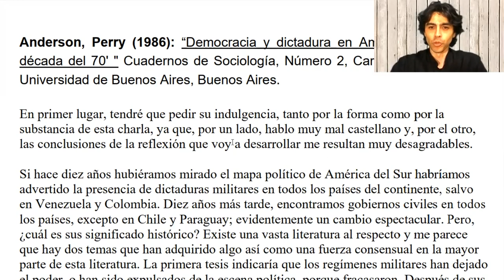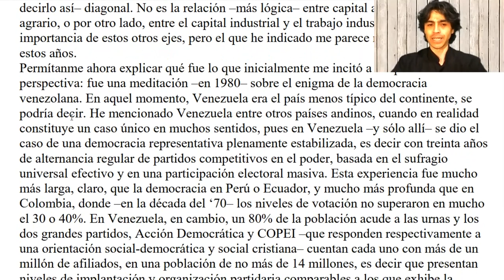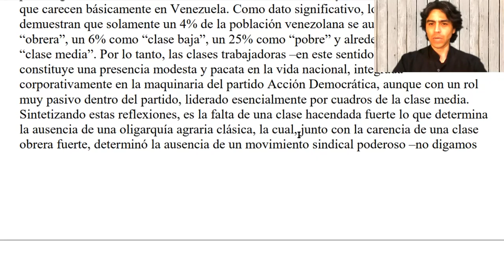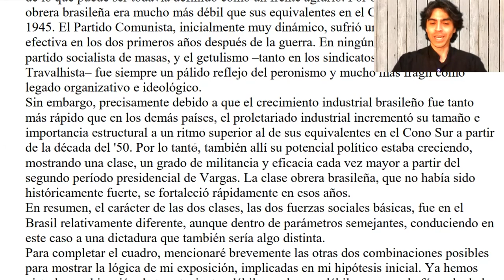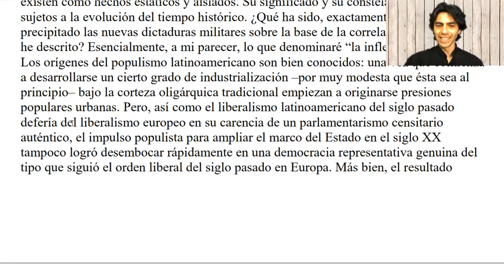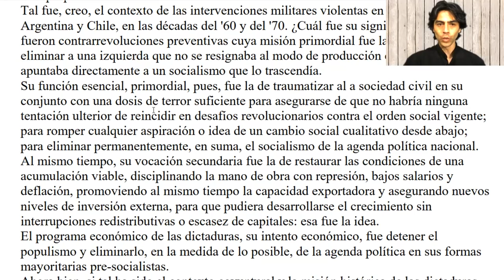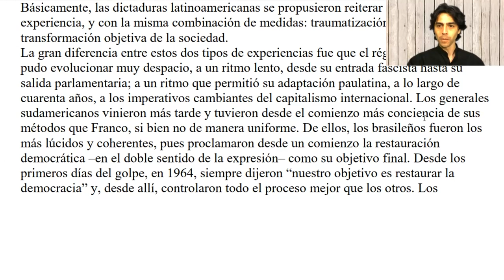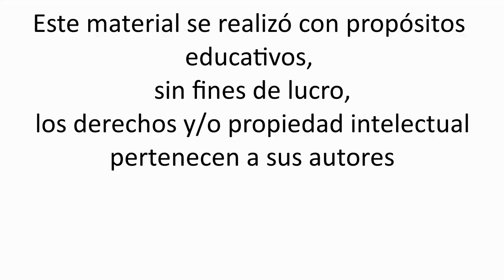Perry Anderson - Democracia y dictadura en América Latina en la década del 70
Lectura de:
Anderson, P. (1986): “Democracia y dictadura en América Latina en la década del 70' " Cuadernos de Sociología, Número 2, Carrera de Sociología, Universidad de Buenos Aires, Buenos Aires.